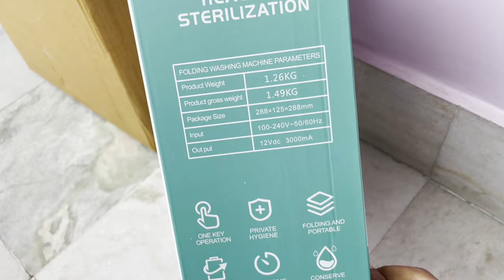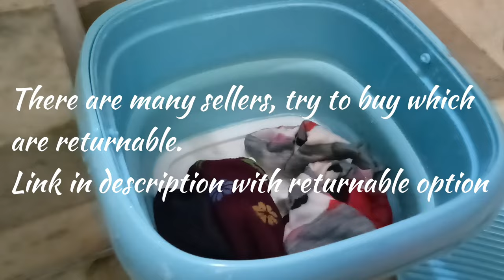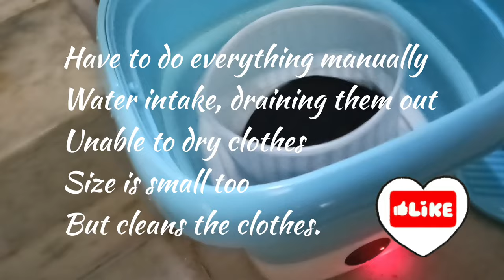Foldable Washing Machine | Review | Unboxing